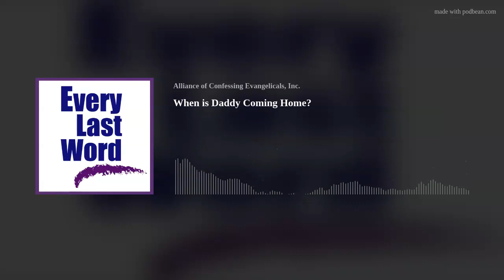When Is Daddy Coming Home? • Philip Ryken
Malachi 4:1-6
For many children, fathers are protectors, providers, and role models. Going without such an important figure in their lives can leave many men feeling unprepared to be a dad. Join Dr. Philip Ryken on Every Last Word as he explores how by following the example of Elijah, any father can be more prepared for this important role, and any child may better know their Father in Heaven.